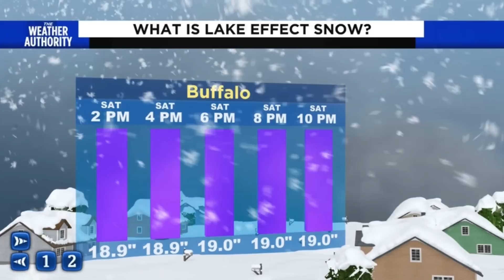Why Buffalo will be measuring snow in feet this week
Asst. Chief Meteorologist David Heckard looks at lake effect snow and some big impacts for western New York.